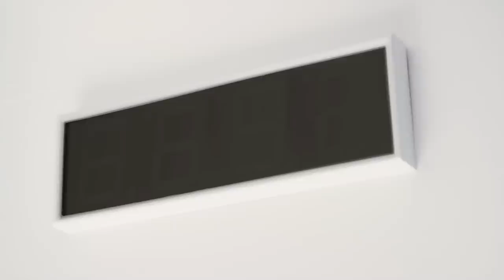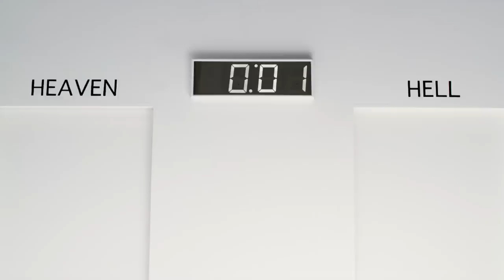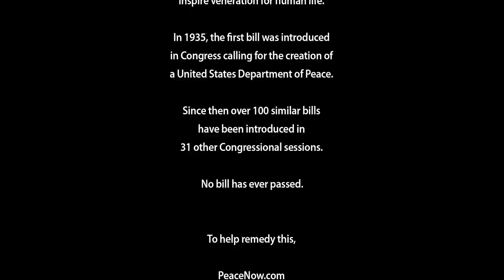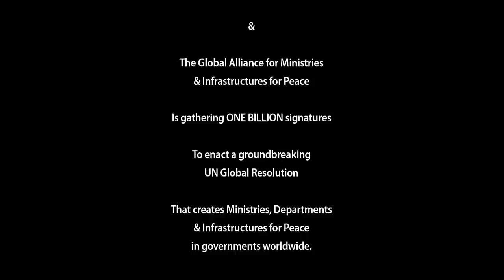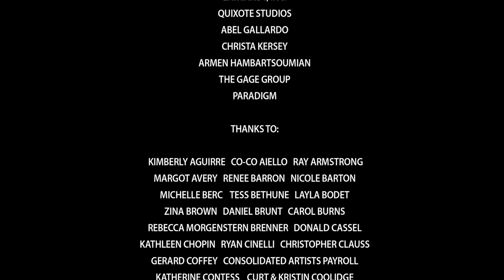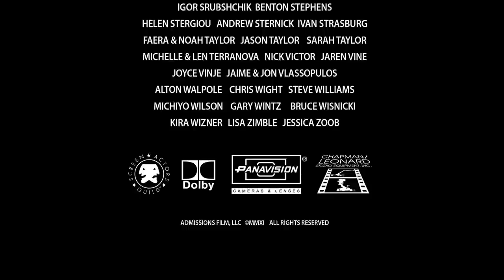"Admissions" - the award-winning film for peace starring Academy Award nominee, James Cromwell.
If you would like to contribute to more films like "Admissions" that elevate and educate while they entertain, please visit PEPSTAR.org. Our mission is to support filmmakers that create content that uplift hearts and minds and promote the kind in humankind.

In the meantime, we hope you enjoy PEPSTAR Founder, John Viscount’s iconic, 20-minute short film, "Admissions. It has won 26 international awards, been translated into Hebrew, Arabic, Spanish, Farsi, & Italian and broadcast to 80 million people worldwide.